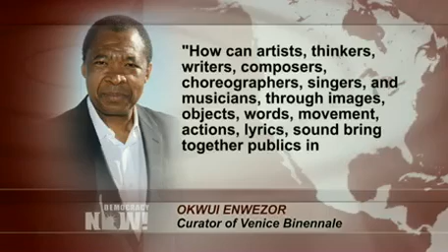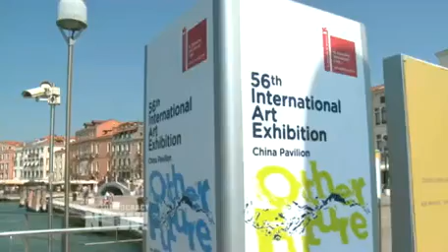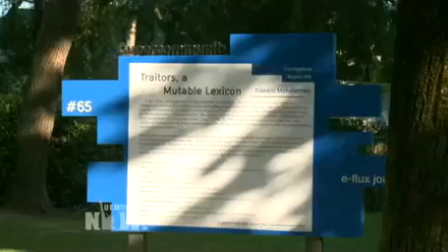Art & Protests at the Venice Biennale Highlight Labor Conditions, Climate Change and Austerity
- We are broadcasting from Venice, Italy, the site of the Venice Biennale, the oldest and most prestigious international art exhibition, where this year’s theme is "All the World’s Futures." The gathering has not been without controversy. In May, Venice shut down Iceland’s pavilion after the artist Christoph Büchel, working in collaboration with the Muslim communities of Venice and Iceland, turned a 10th century church that had been closed down for 40 years into a working mosque. Police claimed the art project was a "threat to public safety." Last week, the Gulf Labor Coalition staged an hour-long occupation of the second floor of the Israeli Pavilion. The group has also protested the use of migrant laborers to build Guggenheim’s new museum in Abu Dhabi. We discuss past and present protests at the Biennale with Marco Baravalle, a Venice-based artist, activist and author who spoke at a panel discussion organized by the Gulf Labor Coalition called "Who Needs Museums and Biennales?" Baravalle also examines the impact of climate change and austerity on life in Venice.